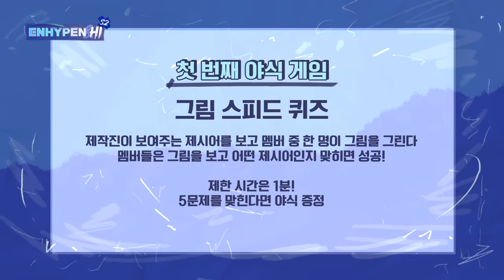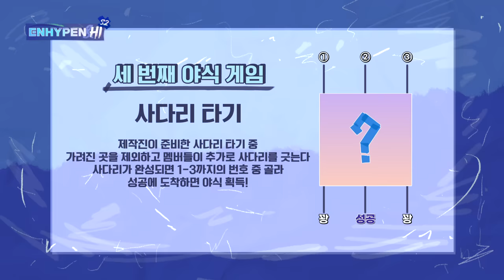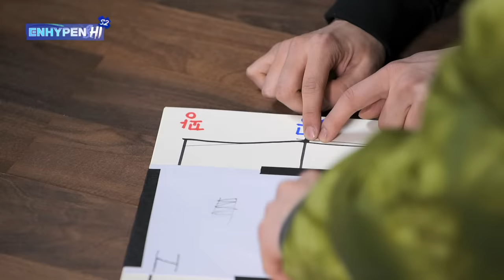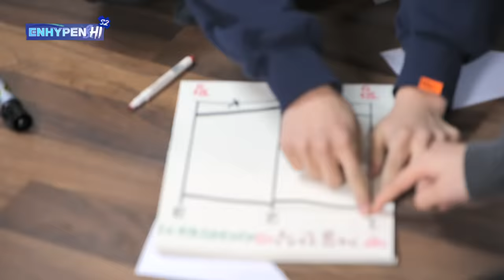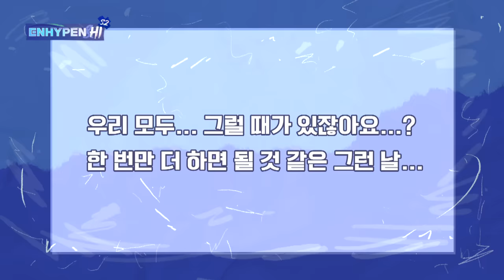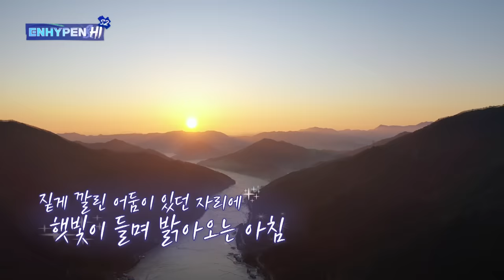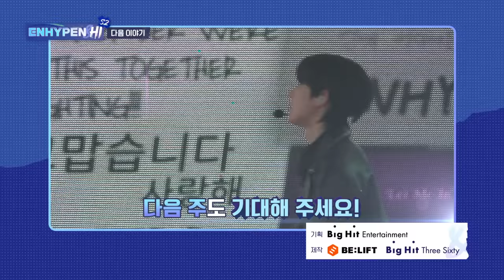ENHYPEN (엔하이픈) 'ENHYPEN&Hi' Season 2 EP.2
Meet ENHYPEN at [ENHYPEN&Hi Season 2]
Wednesday 7:00PM (KST) @ Mnet
Wednesday 8:00PM (KST) @ Bighit Labels, ENHYPEN Weverse, ENHYPEN V LIVE

*Weverse Membership ONLY 에서 매주 금요일 오후 8시에 업데이트 되는 "ENHYPEN&Hi Season 2" 의 비하인드도 놓치지 마세요!
(Don't miss the behind the scenes of "ENHYPEN&Hi Season 2" uploaded every Friday at 8PM (KST) on Weverse Membership ONLY!)